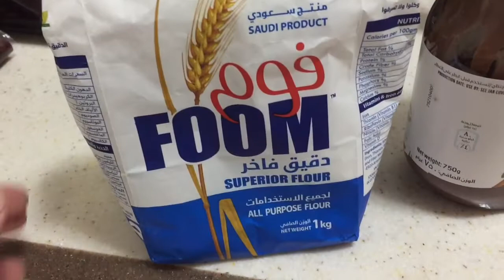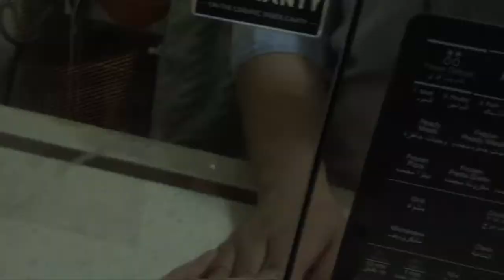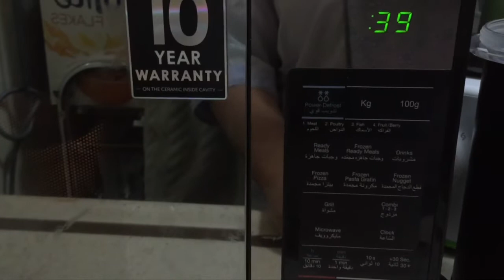Nutella Cake 3 Ingredients Lang?|Gemskie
Ingredients

1/2 cup flour
1 large egg
3 to 4 tbs Nutella